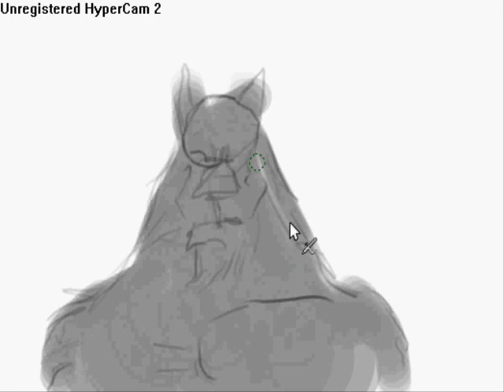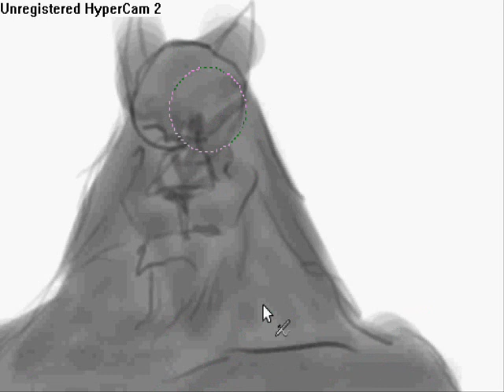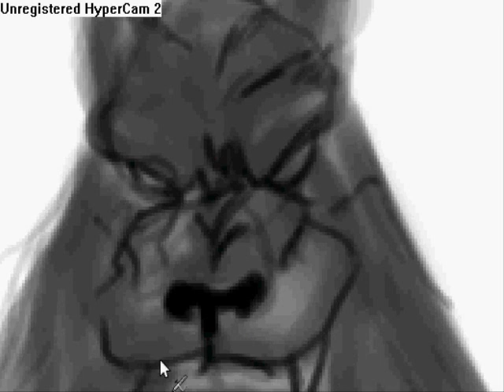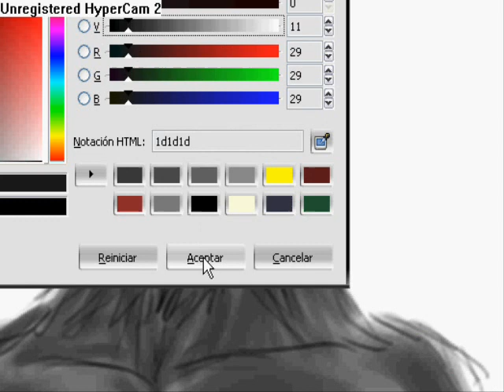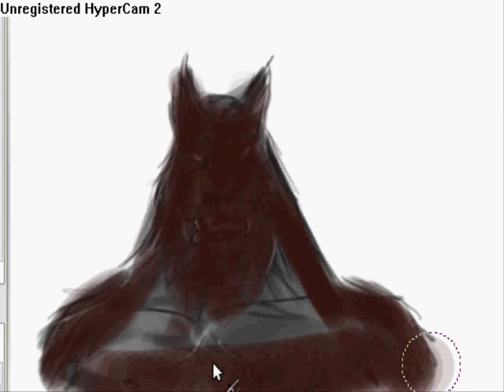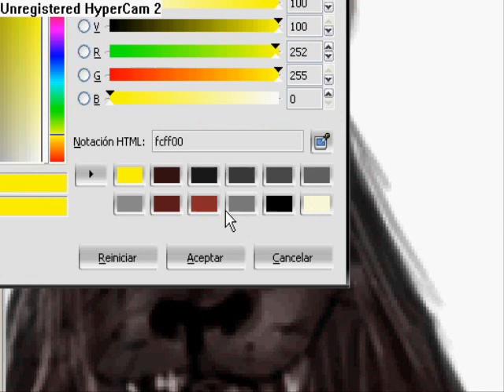Speed painting Werewolf (GIMP)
2x Speed, real time: 12 min, songs: AD Werewolf, AD Gore Addiction, Both by Lashmush from Newgrounds.